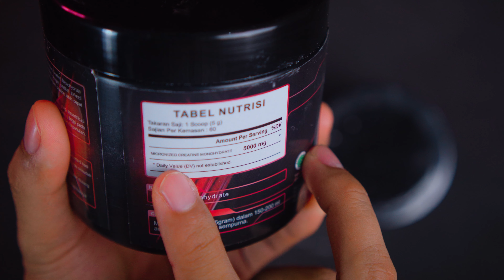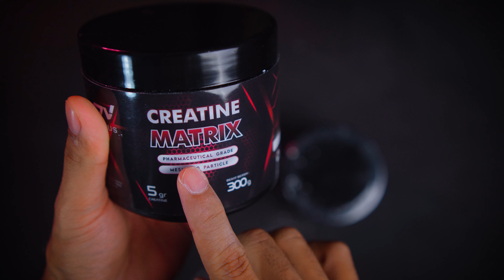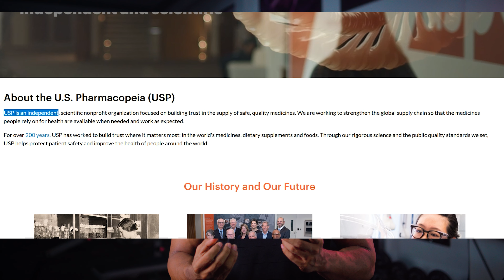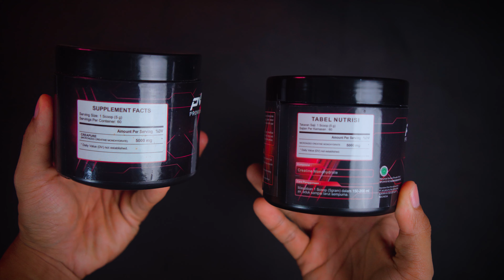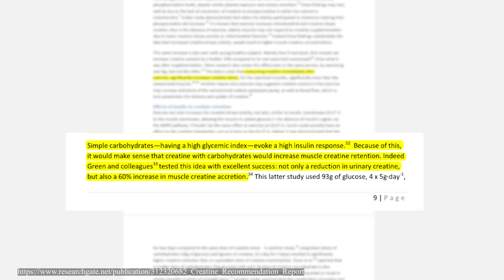CREATINE LOKAL INI SUDAH PHARMACEUTICAL GRADE | Review Jujur Provus Creatine Matrix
Provus creatine matrix, banyak banget yang minta reviewkan suplemen yang satu ini, karna katanya ini suplemen lagi rame2nya dan bagus, dan kabarnya punya upgrade terbaru soal kualitas bahannya. Hmmm sebagus itukah? Semua akan kita bedah di video satu ini, lets check it out.